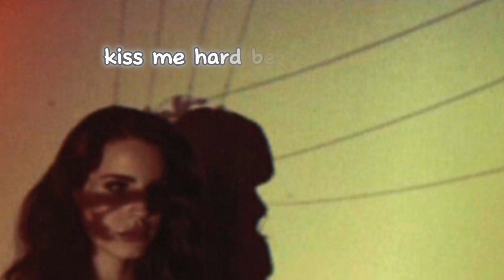Lana Del Rey - Summertime Sadness // Lyrics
Song: Summertime Sadness - Lana Del Rey

•If there are any issues, please let me know and I will do my best to fix them thank you xx.